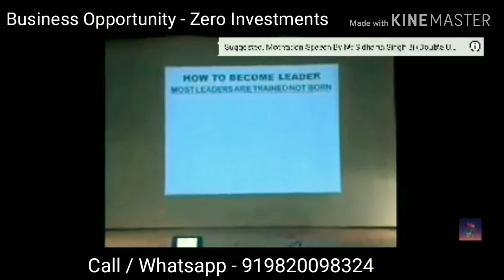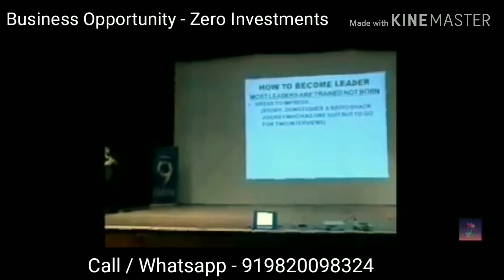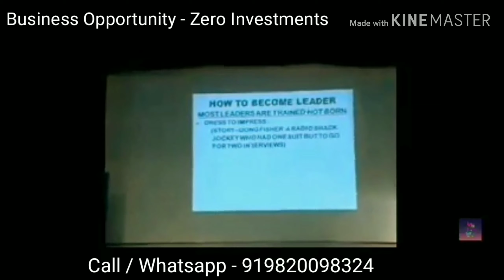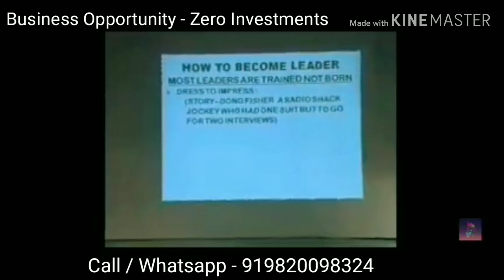Business Opportunity - Zero Investments - FREE Registration - Training Provided.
We help you start your own business across the globe, zero investments.